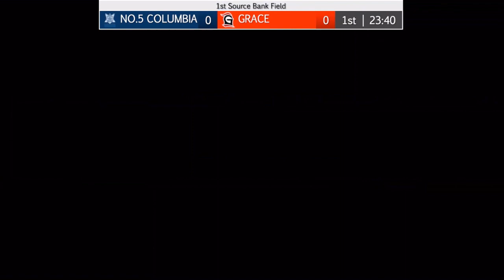Aaron Williams Fernandez Men's Soccer Highlights